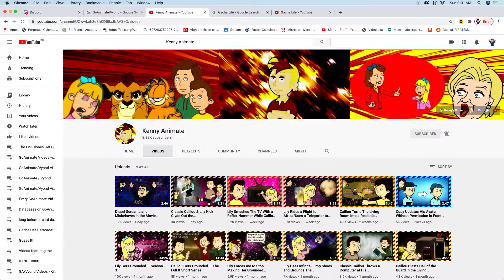Shout Out to Kenny Animate